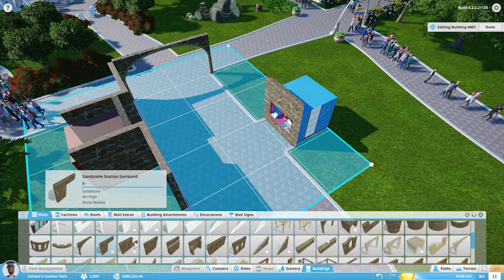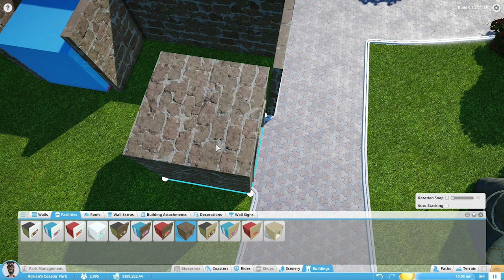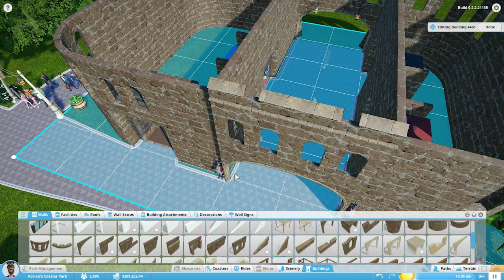Planet Coaster Alpha Ep.9 - Food court 2!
Exploring the options with a new food court. Integrating Shops with custom buildings.